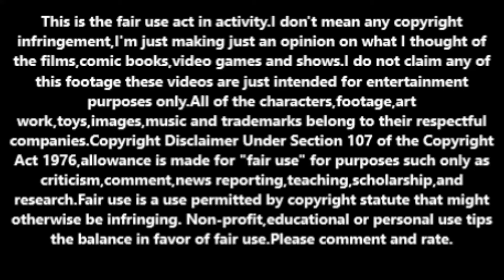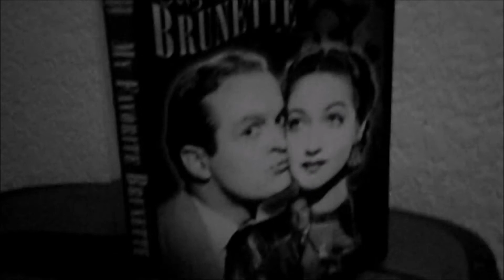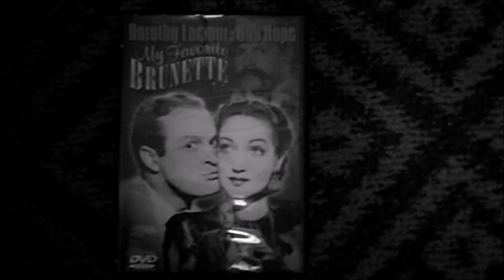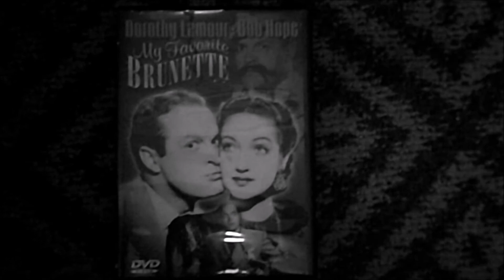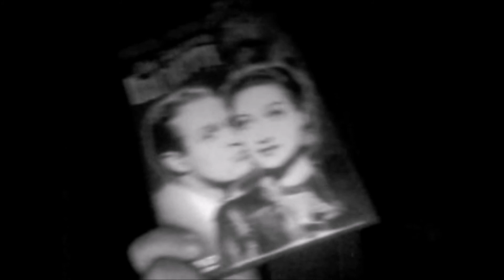My Favorite Brunette (1947) movie review.